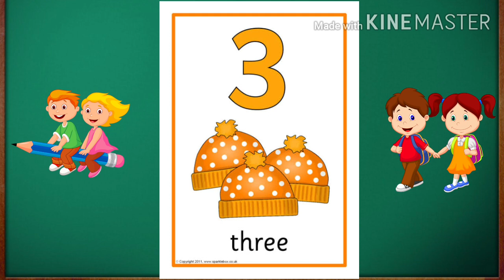1 To 10 Number with cartoon learn for kids RM